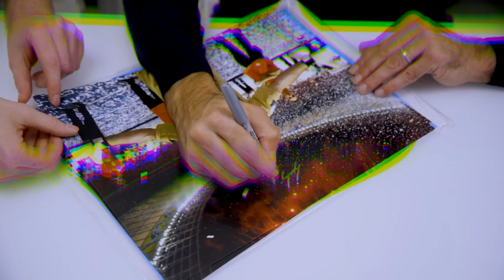Gianluigi Buffon Signs With A1 Sporting Memorabilia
FIFA World Cup Winner and Italian football Legend Gianluigi Buffon at a private signing session for A1 Sporting Memorabilia in Parma on 23/11/2022.

Buy the exclusive range of Gianluigi Buffon signed football memorabilia including signed shirts, signed photos, signed boots and more